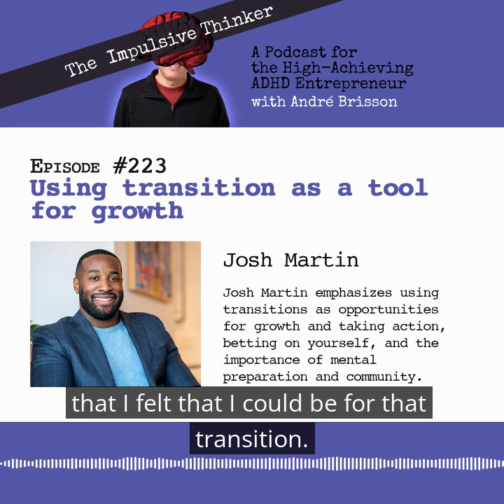EP223 Using Transition as a Tool for Growth: Life After Pro Sports with Josh Martin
In this insightful episode, we're joined by Josh Martin, a former NFL linebacker turned successful entrepreneur. Josh Martin shares his journey transitioning from professional football to entrepreneurship.  After 7 seasons in the NFL, injuries ended Martin's career in 2019. Josh emphasizes using transitions as opportunities for growth and taking action, betting on yourself, and the importance of mental preparation and community.  His quotes highlight the challenges and mindset involved in transitions both in sports and business.